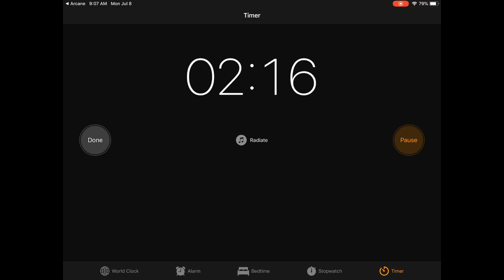Defeating The Mother. (Arcane Legends) Let’s Play #3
Credit to future house music for the amazing Ali a intro meme
Credit to Fortnite battle royale’s pumpernickel emote for the amazing outro music.
Last video I said that if we got 10 likes within the first 24 hours that I would do another arcane legends let’s play tomorrow. And somehow I got over 10 likes within the first 13 hours. So here’s your video that I promised
If we can get 15 likes within the first 24 hours I will do another arcane legends let’s play tomorrow.
In this video I complete the first half of the ydra forest.
Enjoy the video, and stop reading this. Trust me, you want to watch it.